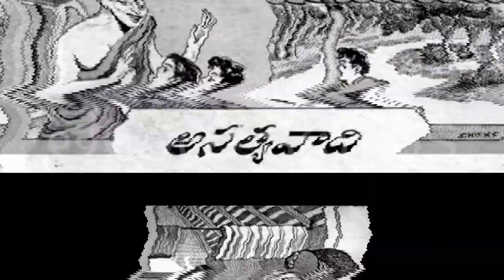Asatyavaadi - Taatayya Kathalu | Telugu Kathanika | Chandamama Kathalu Audiobook | Chandamama Katha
Chandamama Kathalu mana peddala chinnanati chandamama kathalu. Aanati kathalu inappatiki ivi chala vinodatmakanga untu manchi manchi vishayalu, neetulu kaligi untai.. Aanaati Chandamama Kathalu andarini alarinchai Sumaru 60 samvastaralaku piga tama seershikala tho pillala ne kadu peddalanu kuda alarinchindi. Chandamama kathala pustakalalo yenno chitti kathalu, bethala kathalu, purana kathalu, neeti kathalu, panchatantra kathalu okatemiti anni rakala kathalu unnai.

Maa ee Telugu Kathanika Channel dwara ee Chandamama Kathalu meeku Audiobook roopam lo andincha dalache maa ee chinni prayatnaanni meeru swagatistarani aasistu..
                                                                                                                   --- Mee,
                                                                                                                       Telugu Kathanika